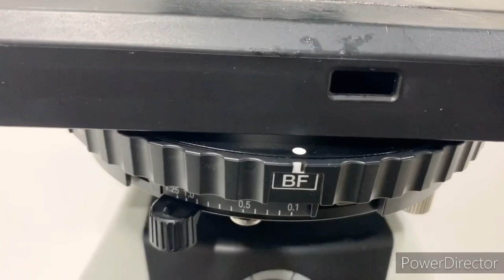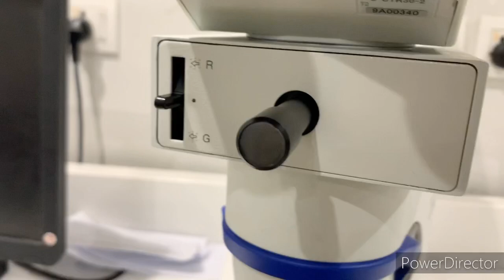OLYMPUS CX43 Microscope Detail Review